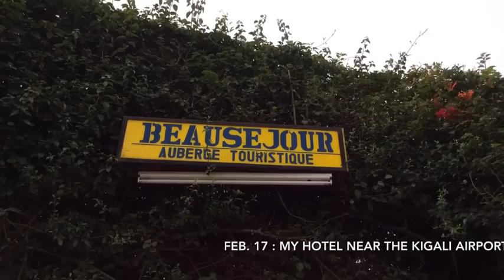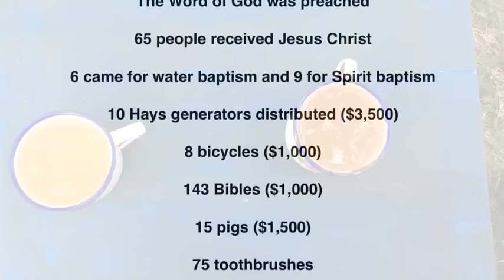2014 Feb. Rwanda Mission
Here is my short video of my Feb. 2014 Rwanda mission trip.